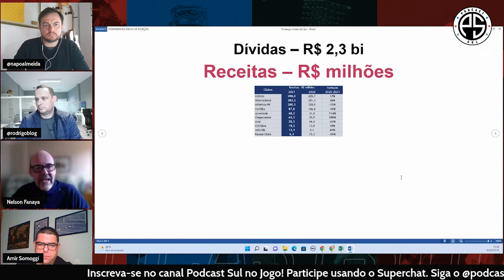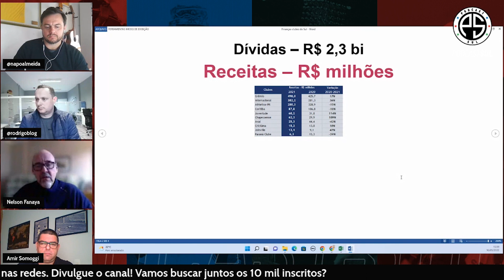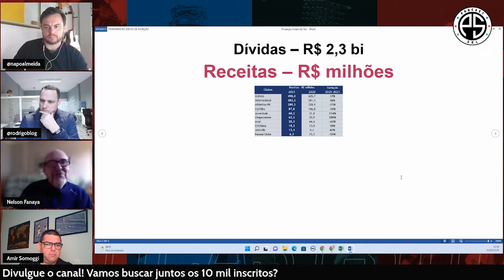Ex-diretor de Marketing do Athletico explica mudança do escudo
Nelson Fanaya participa do bate-papo Futebol S.A do Podcast Sul e fala sobre as características dos times do sul e pontos a serem explorados, assim como a mudança de marca do Athletico